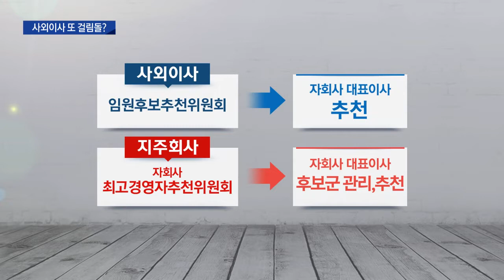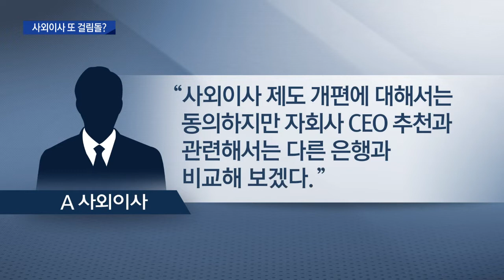[대구MBC뉴스] DGB..지배구조 개선은 어떻게?이사들 수용여부 관심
내용: DGB..지배구조 개선은 어떻게?이사들 수용여부 관심 - 김은혜 기자